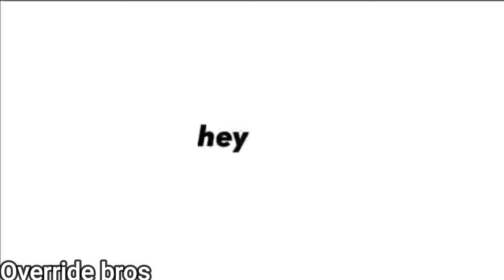We beat Hacker in roblox bedwars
Can we beat a hacker??
watch till the end to find out
This channel is About Me (Srikar) and Shashwat my best friend. We will play games, sing, do everything we wish for. this is an All Round channel. We are normal 12-year-olds playing games and enjoying ourselves.

🔥ROBLOX IN-GAME MERCH🔥
guys our official in-game merch is here check it out it's for free